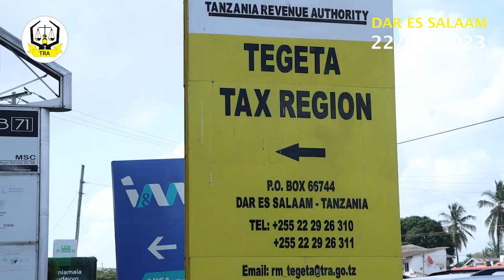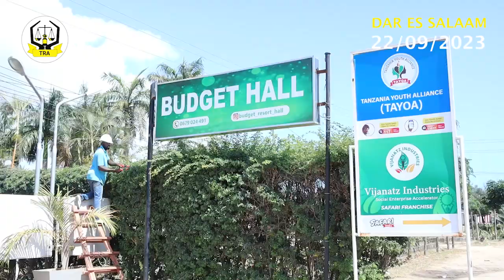TRA TEGETA YAENDELEZA KAMPENI YA TUWAJIBIKE AWAMU YA PILI